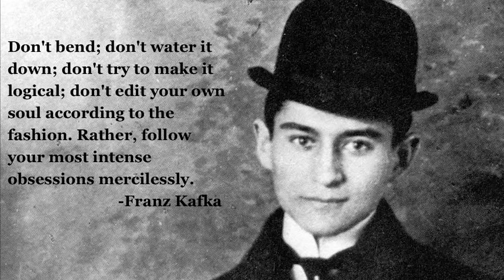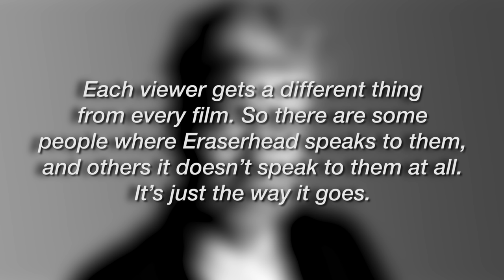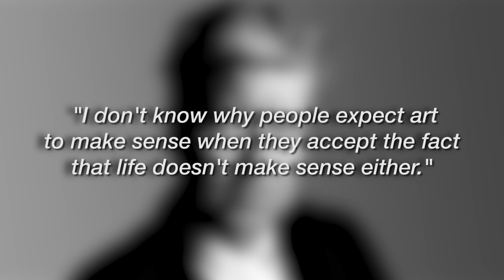Weirdest Movies Ever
With the release of "Tale of Tales" I venture into the creepy side of cinema that hits our subconscious. And boy, do we cover some of the weirdest movies ever made.
Let me know your weird thoughts down below!

"Surrealist" Directors:
David Lynch - Mulholland Drive, Eraserhead, Blue Velvet
David Cronenberg - Naked Lunch
Alejandro Jodorowsky - El Topo, The Holy Mountain
Jean-Pierre Jeunet - Amelie, The City of Lost Children, Delicatessen
Lars von Trier - Melancholia
Terry Gilliam - Brazil
Charlie Kaufman - Anomalisa, Synecdoche, New York
Spike Jonez - Adaptation

TALE OF TALES:
From the bitter quest of the Queen of Longtrellis, to two mysterious sisters who provoke the passion of a king, to the King of Highhills obsessed with a giant Flea, these tales are inspired by the fairytales by Giambattista Basile.

Director: Matteo Garrone
Writers: Giambattista Basile (book), Edoardo Albinati (screenplay)
Stars: Salma Hayek, Vincent Cassel, Toby Jones